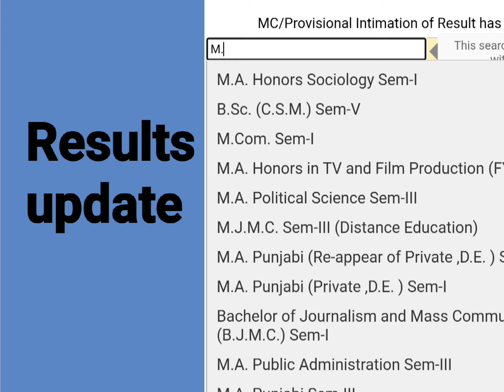latest results update punjabi university patiala|punjabi university patiala news today|professor adv